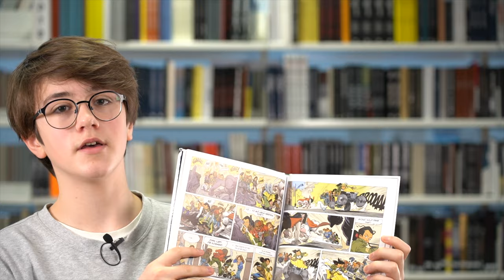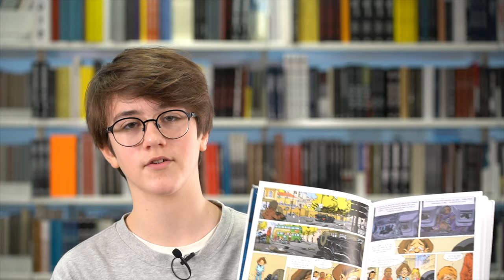Alene-serien av Fabien Vehlmann og Bruno Gazzotti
Noam anbefaler Alene-serien av Fabien Vehlmann og Bruno Gazzotti. Disse tegneseriebøkene handler om fem barn som våkner opp i en by der alle andre er borte. De må lære seg å overleve helt alene. Og er de egentlig levende, eller har de havnet i himmelen eller en annen dimensjon? Bøkene er lettleste og passer for deg som er i slutten av barneskolen eller begynnelsen av ungdomsskolen.

Sølvberget bibliotek og kulturhus i Stavanger er Rogalands best besøkte kulturinstitusjon, med mer enn 1,4 millioner besøkende årlig. Vil du ha flere anbefalinger fra oss? Sjekk